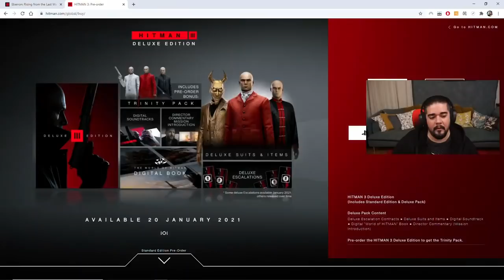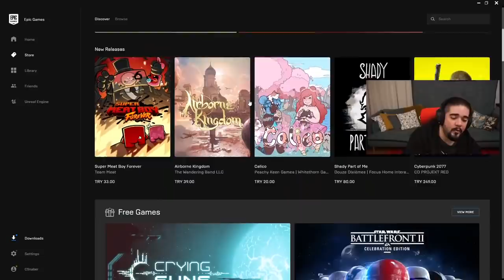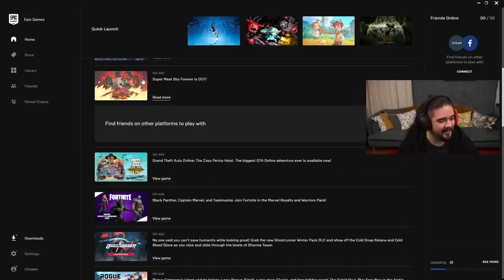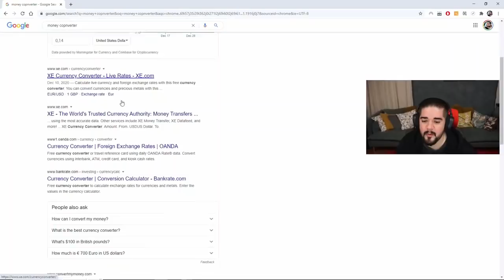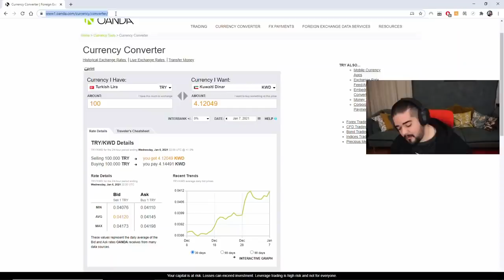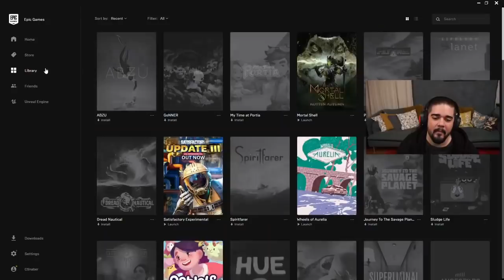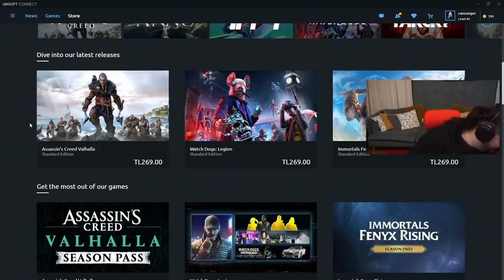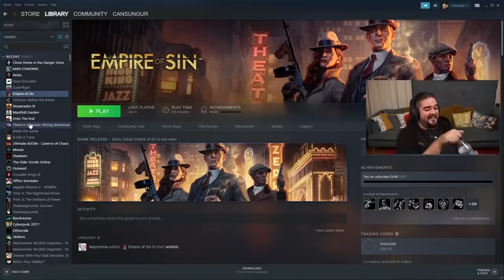Can Sungur - Epic Games Muhabbeti